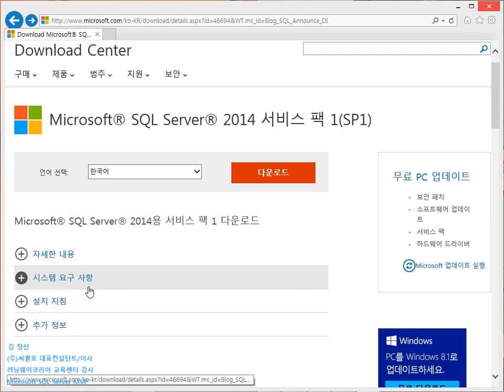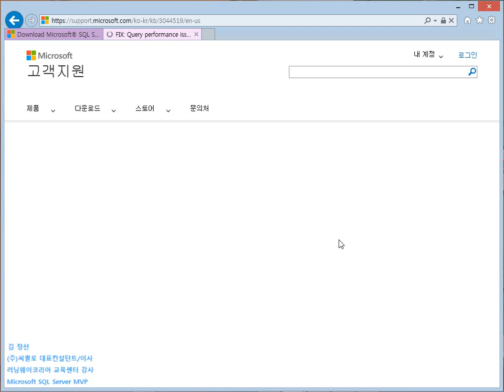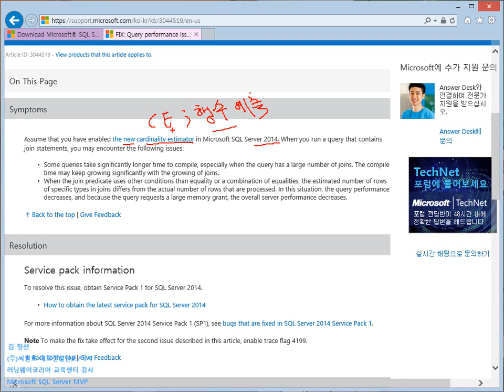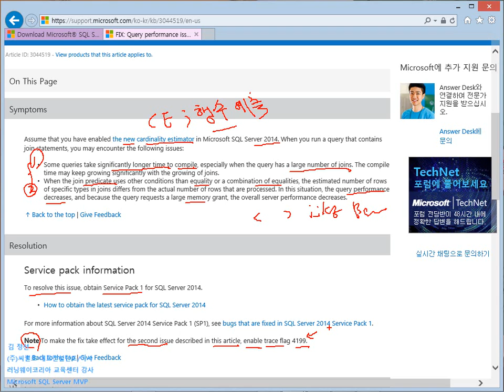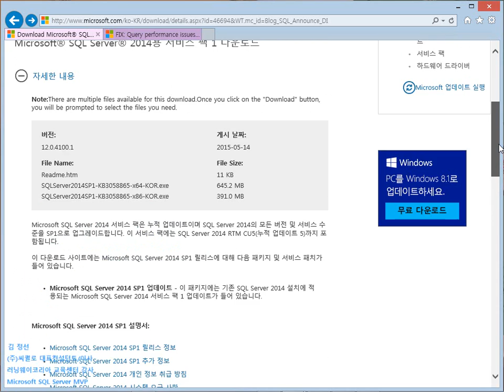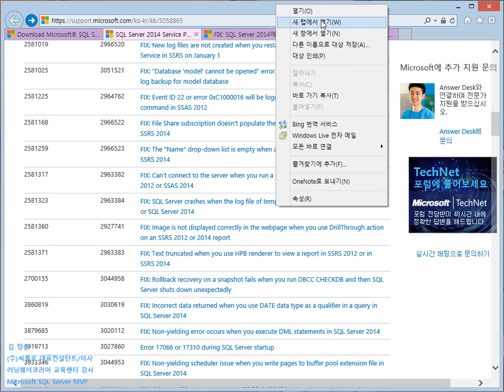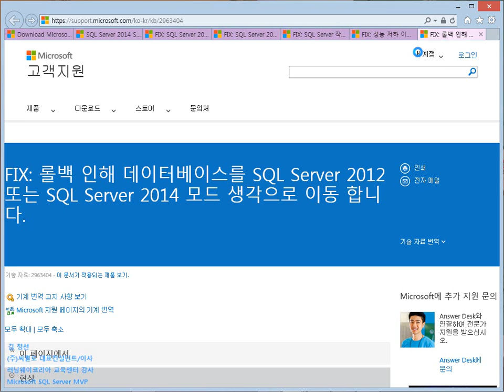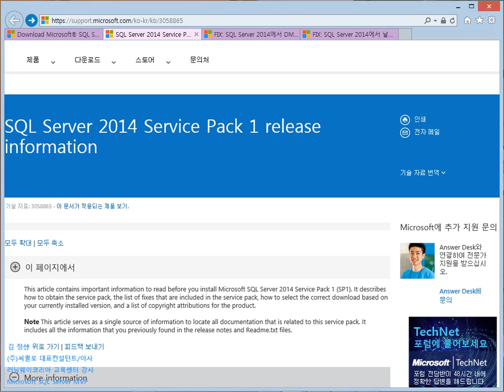SQL Server 2014 Service Pack1 소개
최근 출시된 SQL Server 2014 Service Pack 1에서 어떤 버그들이 해결되었는지, 중요 이슈들을 골라 소개합니다.